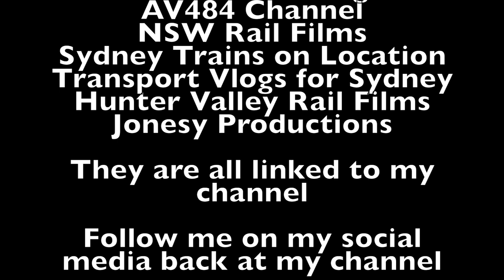Sydney City Transport Vlog 283: Stanmore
This video is at Stanmore Station on the T2 Inner Western Line in Inner Western Sydney

This video features: Waratah Series 1, M set, K set, S set, OSCar, V set.

Upcoming Vlogs/Videos
Sydney City Transport Vlog 284: Newtown
Sydney City Transport Vlog 285: Rosehill
Sydney City Transport Vlog 286: Camellia